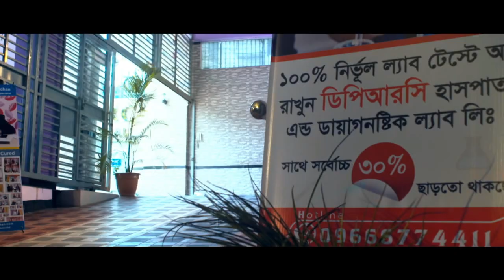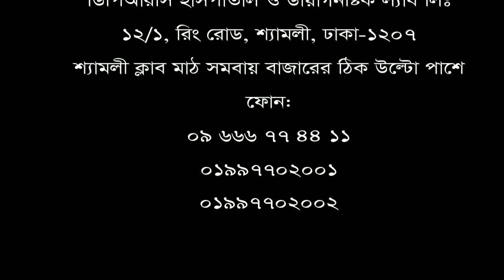আপনার যদি কোমর ও হাঁটু ব্যথা সম্পর্কিত কোন সমস্যা থাকে তবে ভিডিওটি অবশ্যই দেখবেন।